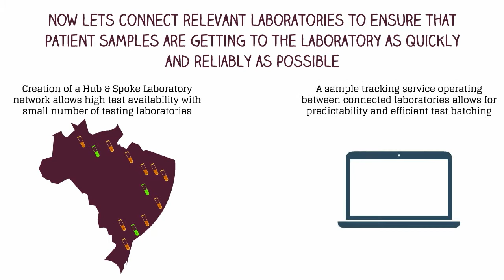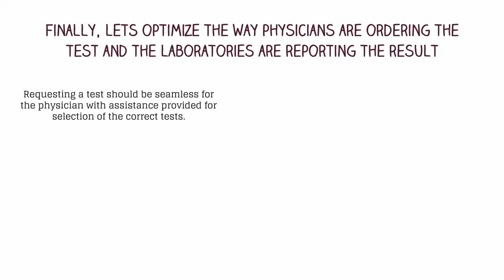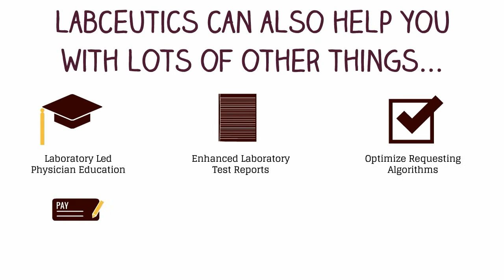Labceutics Laboratory Optimization Solution | Diaceutics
Labceutics has developed a series of tools specifically designed to assist laboratories in the delivery of testing to support therapy decisions. High quality, accurate and reliable testing is imperative when developing the trusted peer relationship between laboratory and physician.

Labceutics works with laboratories to ensure the most efficient techniques are used in the provision of testing services:

- Optimize the handling of samples from patient to laboratory
- Standardize the minimal requirements for tumor tissue and % tumor cells
-  Standardize procedures for sample preparation
- Protocol preservation/delivery
- Develop comprehensive SOPs
- Ensure correct sample storage
 - Optimize test batching